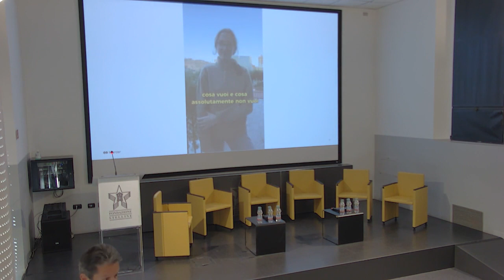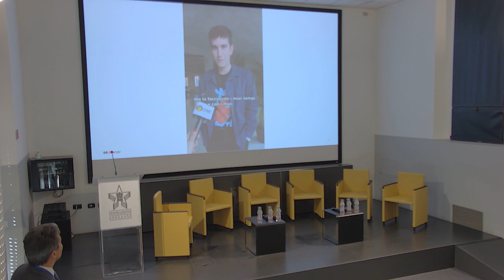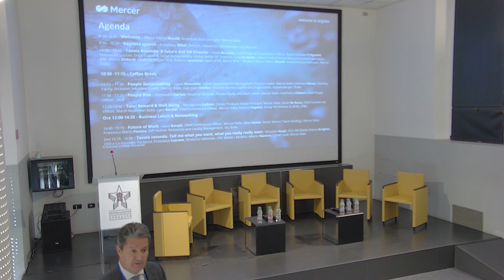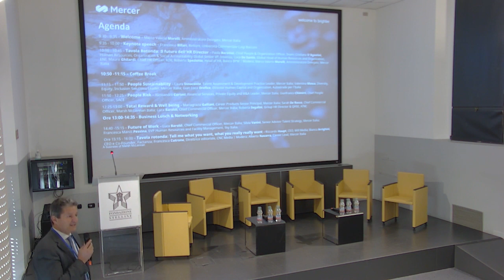Welcome & Agenda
Mercer Italia | XXV Osservatorio sul Capitale Umano

Marco Valerio Morelli, Amministratore Delegato di Mercer Italia presenta la XXV edizione dell'Osservatorio sul Capitale Umano, introducendo gli ospiti e le tematiche che verranno trattate durante la giornata.